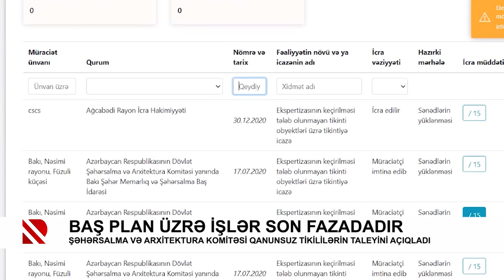Baş plan üzrə işlər son fazadadır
Şəhərsalma və Arxitektura Komitəsi qanunsuz tikililərin taleyini açıqladı